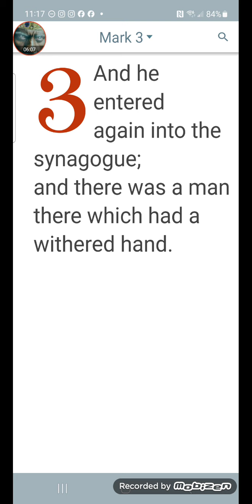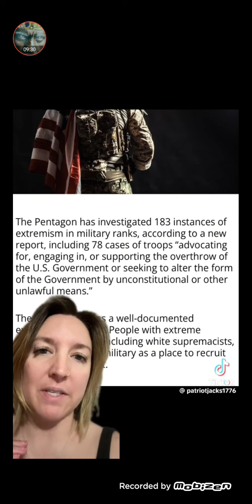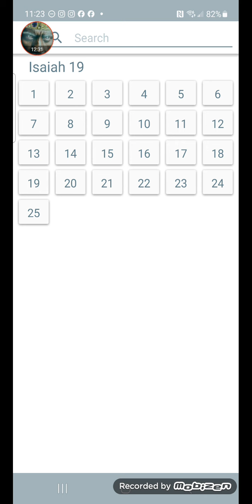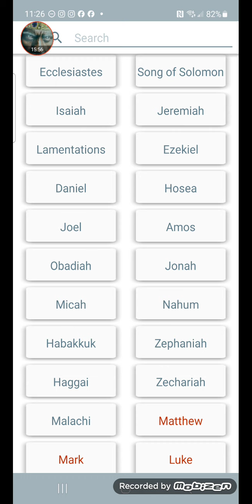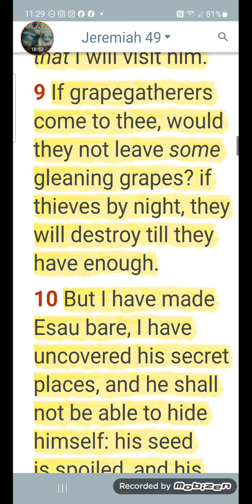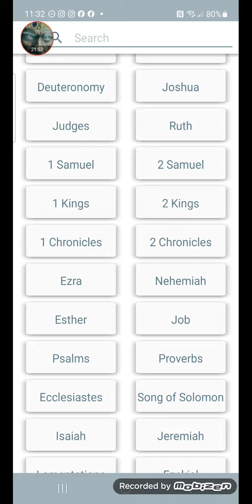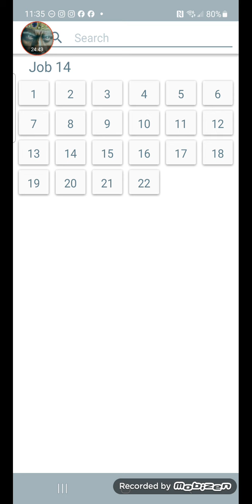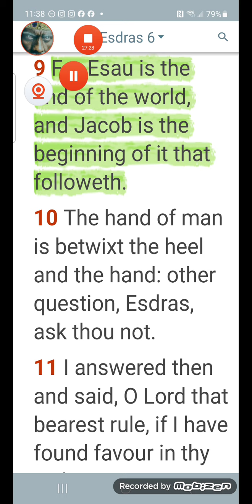A NATION DIVIDED